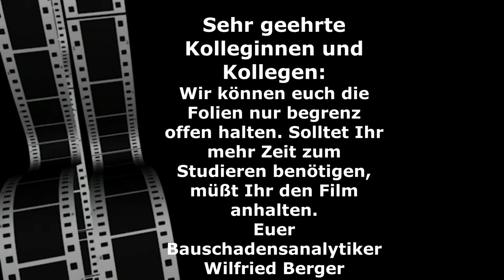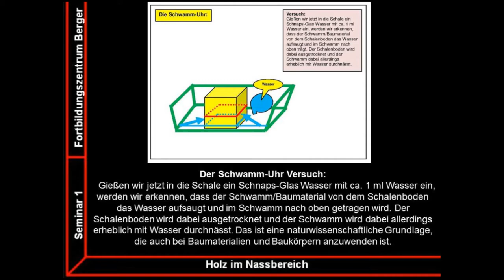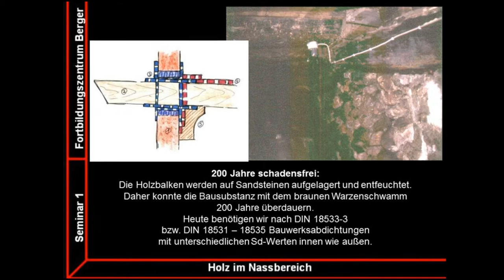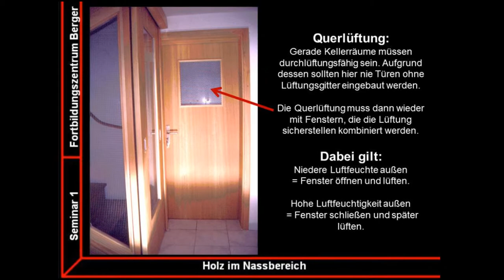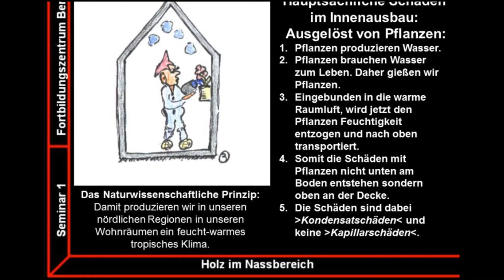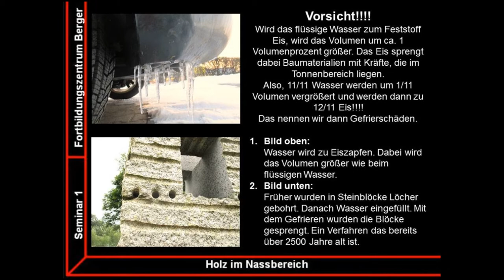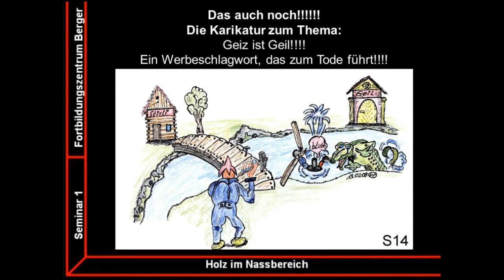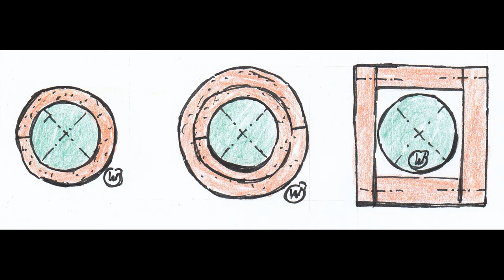01-150-01 Kapillarschäden, DIN , Baulexikon Wilfried Berger, Sachverständiger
Kapillare, auch Haar Röhrchen, kleiner langgestreckter Hohlraum, lateinisch capillus, das Haar.